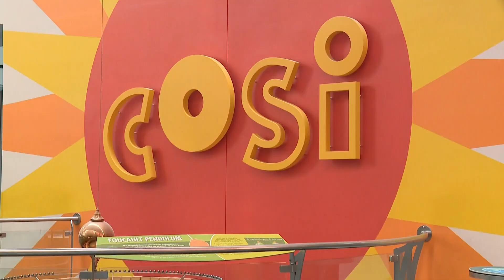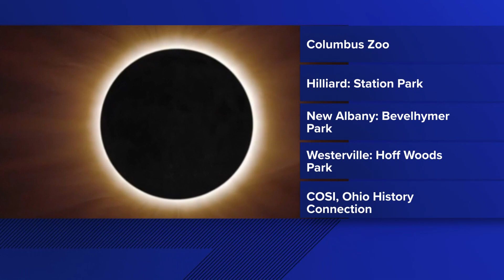2024 Total Solar Eclipse: A sneak peek at the April 8 eclipse, events in the area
Thousands will flock to different areas of Ohio that lay in the direct path of totality for the total solar eclipse on April 8.